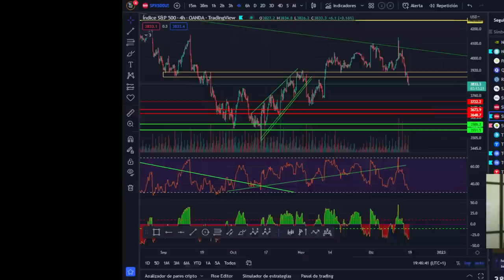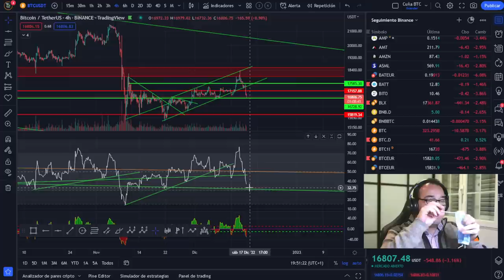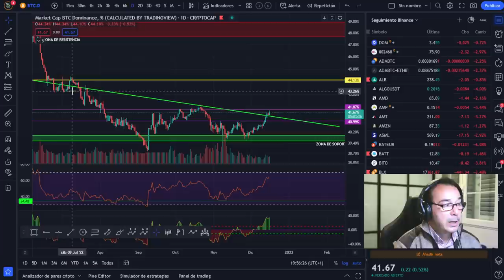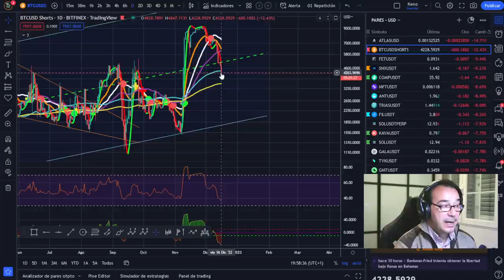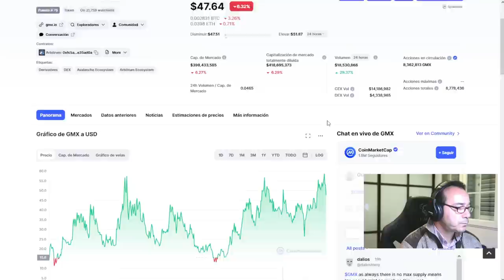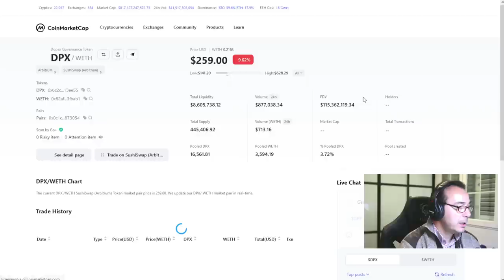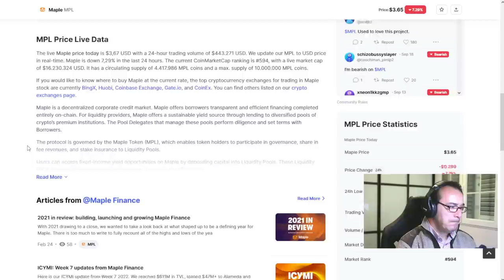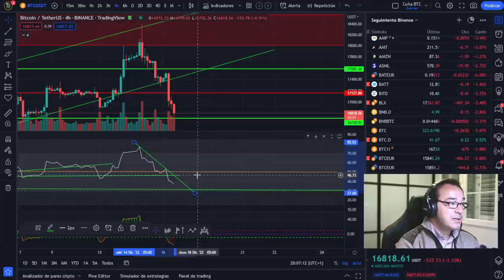Yo saldría CORRIENDO de estos sitios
Yo saldría CORRIENDO de estos sitios porque mantener la liquidez en tu bolsillo es lo más preciado que tienes en estos momentos del mercado...